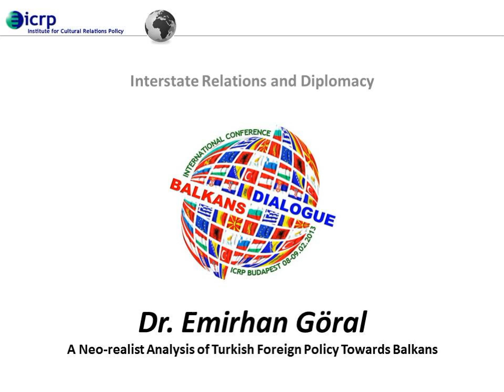The Balkans Dialogue Presentations - A Neo-realist Analysis of Turkish Foreign Policy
Dr. Emirhan Göral: A Neo-realist Analysis of Turkish Foreign Policy Towards Balkans. Presentation at The Balkans Dialogue International Conference. 8-9 February 2013.